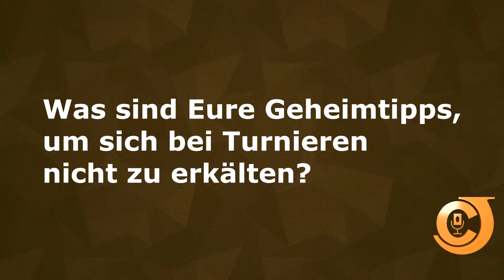SICK because of YU-GI-OH!?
(ENG sub) Just a short reminder on certain things. ;) Hope you enjoy it with english subtitles, even though the video might be funnier, if you speak german.